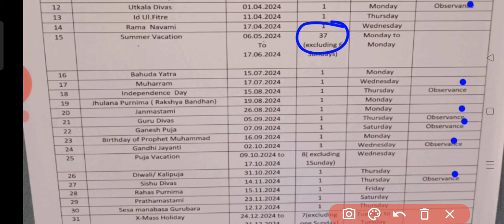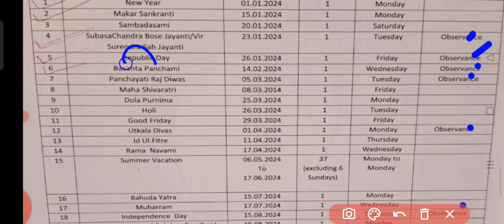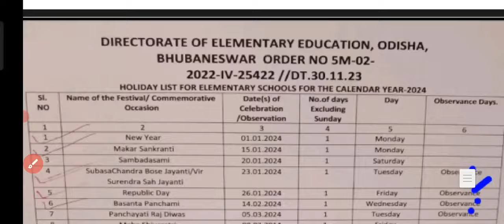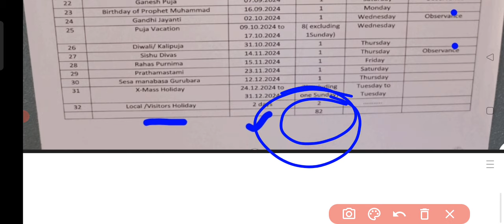ଶିକ୍ଷକ ଓ ଶିକ୍ଷୟତ୍ରୀ ମାନଙ୍କ ଛୁଟି କ୍ୟାଲେଣ୍ଡର ରେ ହେଲା ବଡ଼ ପରିବର୍ତ୍ତନ ୮୨ ଦିନ ରୁ ୩୩ଦିନକୁ ହ୍ରାସ Big news